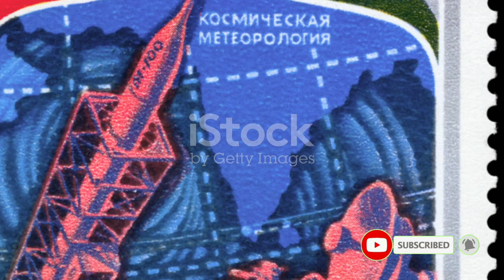Journey to the Stars: Dr. David Hilmers' Induction into the Astronaut Hall of Fame.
In this fascinating video, we delve into the extraordinary life story of Dr. David Hilmers, tracing his inspiring journey from humble beginnings in Iowa to his prestigious induction into the U.S. Astronaut Hall of Fame. Join us as we uncover the remarkable milestones, challenges, and achievements that define his incredible career as an astronaut and medical doctor.

Discover the untold stories behind Dr. David Hilmers' space missions, his contributions to science and space exploration, and the impact of his work on future generations. This captivating narrative shines a light on his dedication, passion, and trailblazing spirit that have earned him a well-deserved place in history.

Don't miss this opportunity to celebrate a true American hero and gain valuable insights into the world of space exploration. Let's honor his remarkable achievements together!

OUTLINE:

00:00:00 The Honor of Induction into the U.S. Astronaut Hall of Fame
00:00:57 The Journey Begins
00:02:14 A Stellar Career
00:04:05 The Impact of Space Travel
00:06:02 A Continued Legacy
00:07:25 Celebration of a Space Pioneer

read complete information thoroughly

And if you want a video related to any topic then please tell in the comment section.I will definitely make that video please let me know thanks bye bye love you all

this video covers all these queries thanks